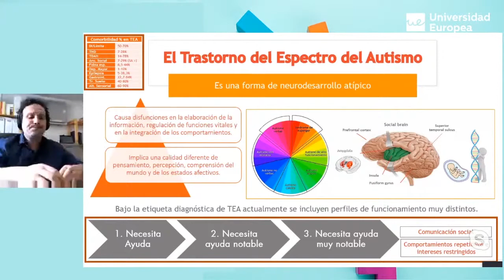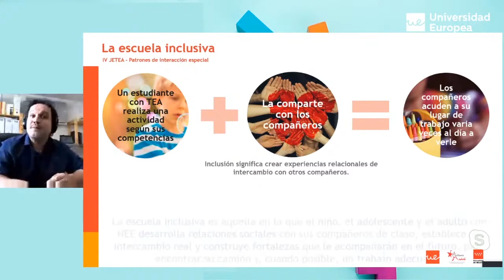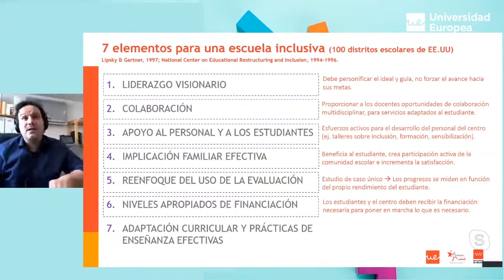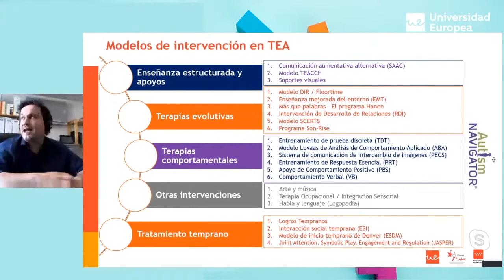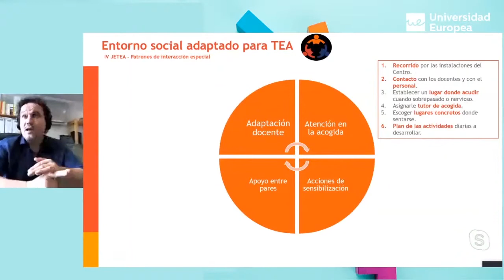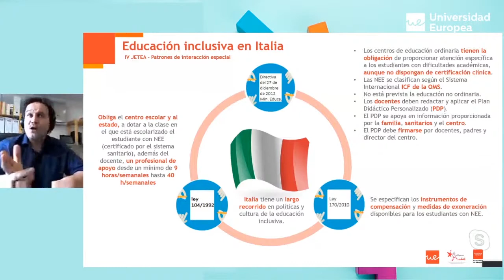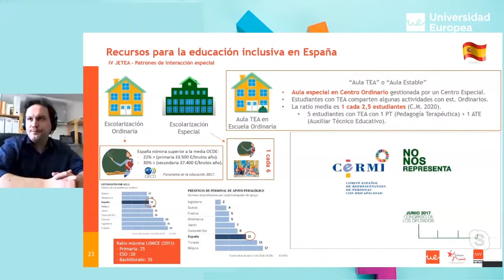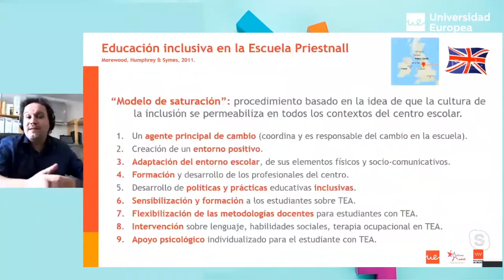Educación inclusiva con niños, adolescentes y adultos con Trastorno del Espectro del Autismo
Ponencia a cargo de Giuseppe Iandolo, director del Máster de Psicología del Desarrollo Infantojuvenil de la Universidad Europea de Madrid, en el marco de la IV Jornada Educación y TEA, organizada por la UEM y Autismo Madrid